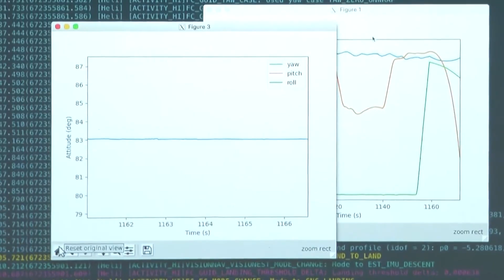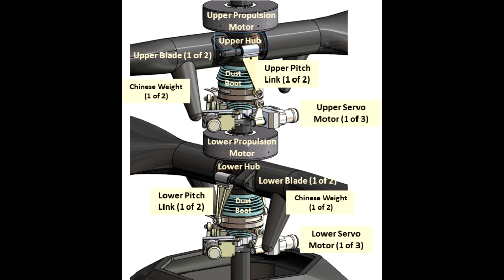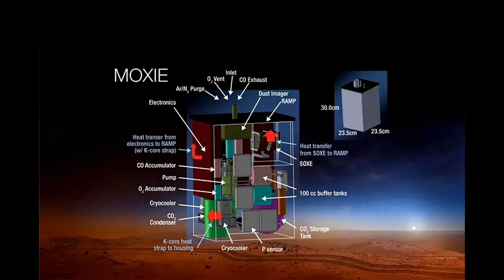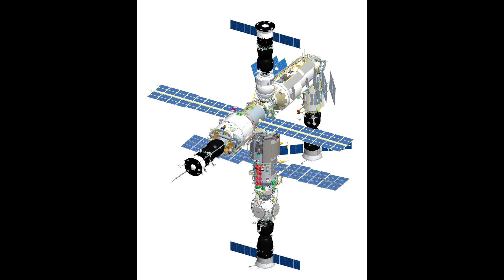Mars Helicopters, ISS Spaceflights & Other Deep Space Updates - April 23rd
I've been sick the last few days (not COVID19) and felt I needed a quick catch up video to talk about a few things that have happened in the last few days.
Intro by Concodroid